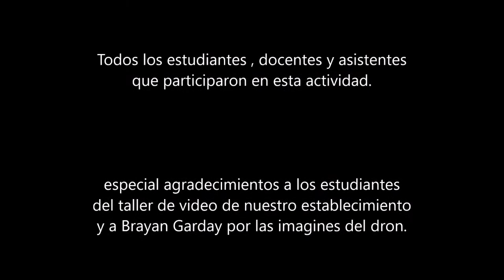mannequin challenge Diego De Almagro 2017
actividad realizada en el establecimiento a cargo de el taller de video
y producción de CDA films